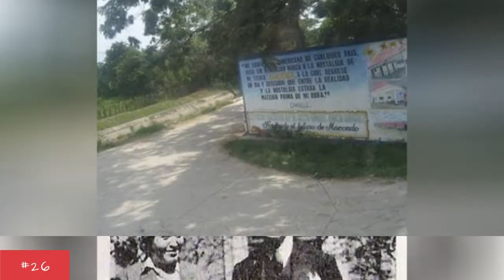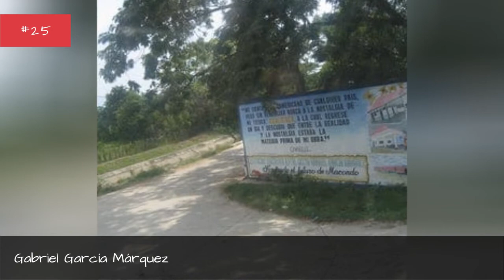Nobel Prize In Literature Winners List 🌞 🌝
List of Nobel Prize in Literature winners from every year the award has been given out. All Nobel Prize in Literature winners are listed below in order of popularity, but can be sorted by any column. People who won the Nobel Prize in Literature award are listed along with photos for every Nobel Prize in Literature winner that has a picture associated with their name online. You can click on the name of the Nobel Prize in Literature award recipients to get more information about each. People who won the Nobel Prize in Literature are usually listed by year, but on this list you've got a complete list of Nobel Prize in Literature winners from all years. If this proves to not be a full list of Nobel Prize in Literature winners, you can help make it so by adding to this one. This list includes the most memorable and well-known Nobel Prize in Literature winners of all time. Anybody who won the Nobel Prize in Literature usually has a picture associated with their name, so all the Nobel Prize in Literature-winning people are listed here with photos when available. This list spans the history of the Nobel Prize in Literature, so most of the famous Nobel Prize in Literature winners are here and can be a good starting point for making a list of your favorites
0:00 - Intro
0:00:08 - Jean-Marie Gustave Le Clzio
0:00:16 - Jacinto Benavente
0:00:23 - J. M. Coetzee
0:00:30 - Ivo Andri
0:00:37 - Ivan Bunin
0:00:44 - Isaac Bashevis Singer
0:00:51 - Imre Kertsz
0:00:59 - Herta Mller
0:01:06 - Hermann Hesse
0:01:13 - Henryk Sienkiewicz
0:01:20 - Henrik Pontoppidan
0:01:27 - Henri Bergson
0:01:34 - Heinrich Bll
0:01:41 - Harry Martinson
0:01:51 - Harold Pinter
0:01:58 - Halldr Laxness
0:02:05 - Gnter Grass
0:02:12 - Grazia Deledda
0:02:19 - Giosu Carducci
0:02:26 - Gerhart Hauptmann
0:02:33 - George Seferis
0:02:40 - George Bernard Shaw
0:02:57 - Gao Xingjian
0:03:04 - Gabriela Mistral
0:03:11 - Gabriel Garca Mrquez
0:03:33 - Frdric Mistral
0:03:40 - Frans Eemil Sillanp
0:03:47 - Franois Mauriac
0:03:54 - Eyvind Johnson
0:04:01 - Eugenio Montale
0:04:08 - Eugene O'Neill
0:04:15 - Ernest Hemingway
0:04:35 - Erik Axel Karlfeldt
0:04:42 - Elias Canetti
0:04:49 - Elfriede Jelinek
0:04:56 - Doris Lessing
0:05:03 - Derek Walcott
0:05:28 - Dario Fo
0:05:35 - Czesaw Miosz
0:05:42 - Claude Simon
0:05:49 - Carl Spitteler
0:05:56 - Camilo Jos Cela
0:06:03 - Boris Pasternak
0:06:21 - Bjrnstjerne Bjrnson
0:06:28 - Bertrand Russell
0:06:35 - Andr Gide
0:06:42 - Anatole France
0:06:49 - Aleksandr Solzhenitsyn
0:06:56 - Albert Camus